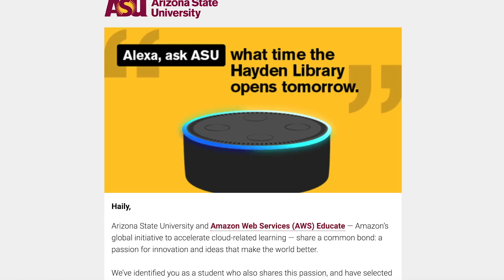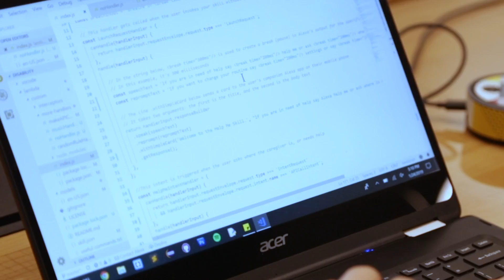Innovation Scholar Challenge: ASU Hackathon | Arizona State University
Arizona State University and Amazon Web Services (AWS) Educate — Amazon’s global initiative to accelerate cloud-related learning — share a common bond: a passion for innovation and ideas that make the world better.

ASU hosted the AI Scholar Challenge, where students of different majors (and no coding background) were divided up and tested with programming an Alexa skill. Selected students received a free Echo Dot for their residence hall room when they arrived on campus.

Each member of the winning hackathon team earned a $5,000 ASU scholarship, AWS promotional credits, and a trip to Seattle to visit Amazon headquarters and meet with business and technical leaders.

Hear from the 2018 winning team: Control-Alt-Elite, creators of the Honey Caregiver skill, and learn about their experience and advice to fellow and future students.

Read more about the 2018 Innovation Scholar Challenge: asunow.asu.edu/20181107-ai-scholars-create-voice-activated-tech-global-good